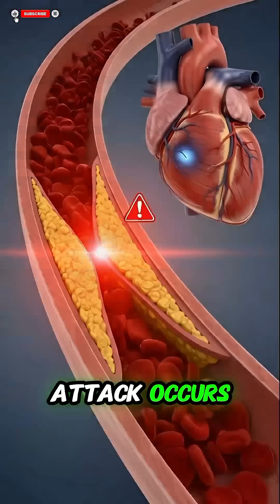What Happens Inside Your Heart During a Heart Attack? | 3D anatomy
Experience how your heart really pumps in this clean, photorealistic 3D medical animation designed for safe educational viewing.
In this short and clear video, you’ll see a healthy human heart beating smoothly, showing how the atria and ventricles contract to push blood through your body.